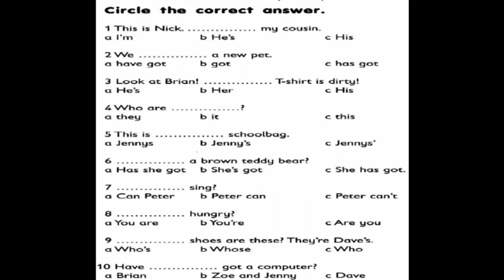GEFK2D13HW2D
General English for Kid 2 minutes homework